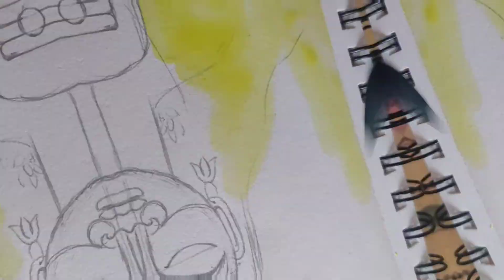watercolorpainting mishka paintingforbeginners easypainting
your query
painting drawing
painting for kids
painting ideas
watercolor painting